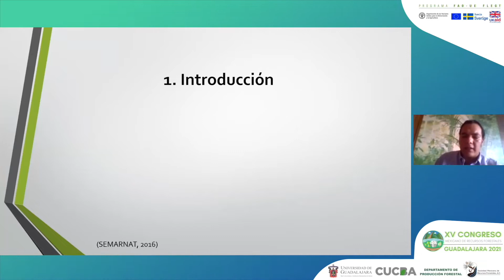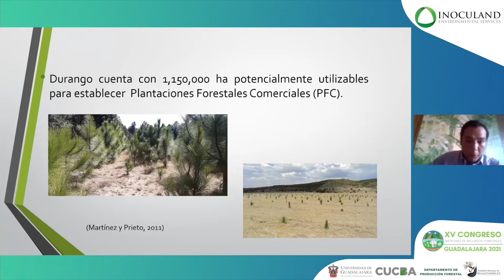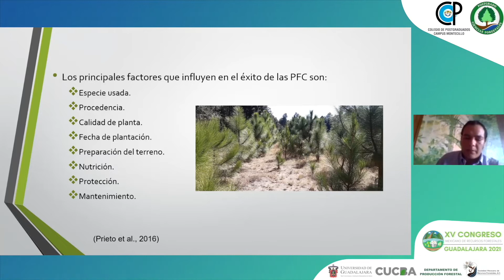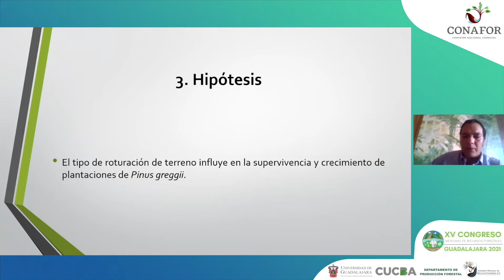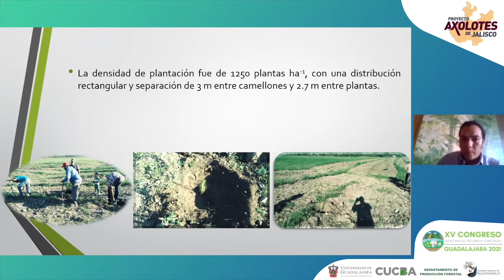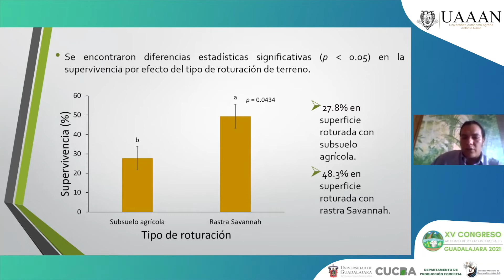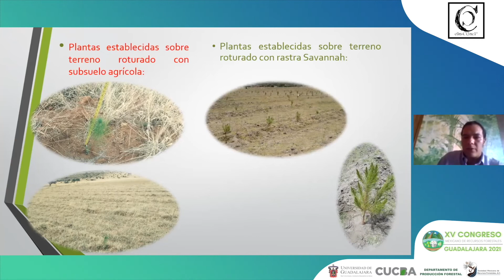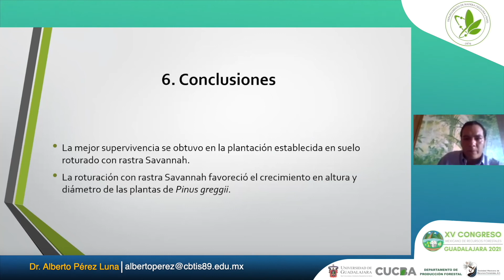Alberto Pérez Luna - Efecto del tipo de roturación de terreno en la supervivencia y crecimiento...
Autor:Alberto Pérez Luna
Titulo: Efecto del tipo de roturación de terreno en la supervivencia y crecimiento de plantaciones forestales en Durango, México.
Mesa Temática: Dendroenergía